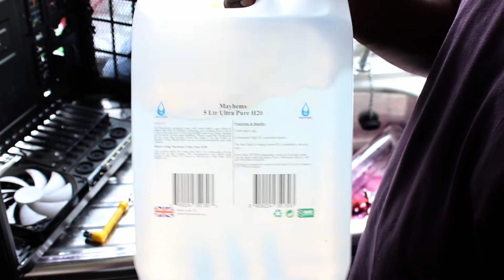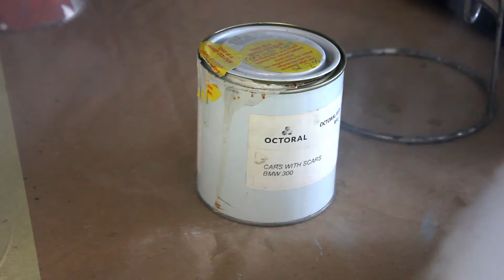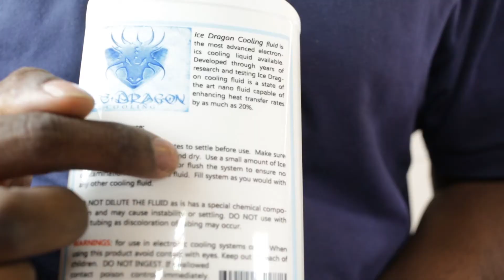Asus Republic of Gamers Retro Custom Watercooled build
Custom Watercooled PC, Gaming PC Build featuring the Raijintek Asterion case and some old skool PC Components that I have customised like the Asus ROG Motherboard and the EKWB Nickel plate CPU block!

Do you need a gaming computer?
Do you need an office computer?
Are you looking for something that can do both? Gaming & office work?

MxdOut presents episode 2, our Raijintek Custom Water cooled Gaming PC Build

Where to find Episode 1!?